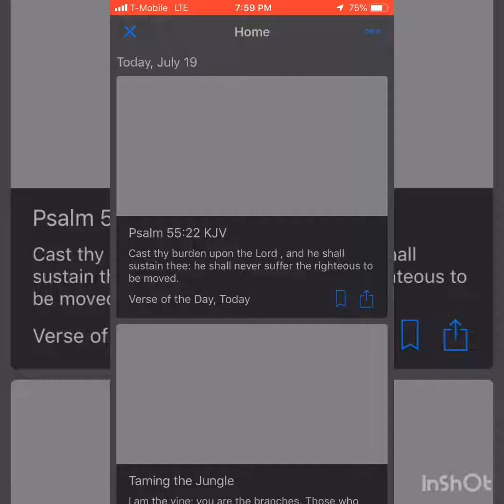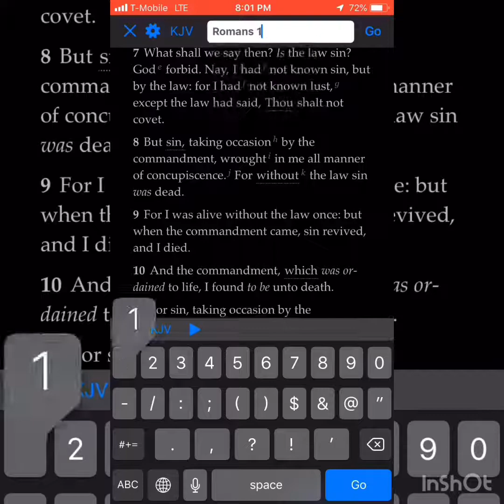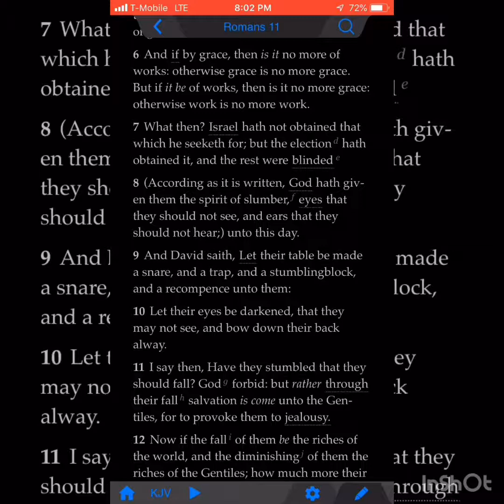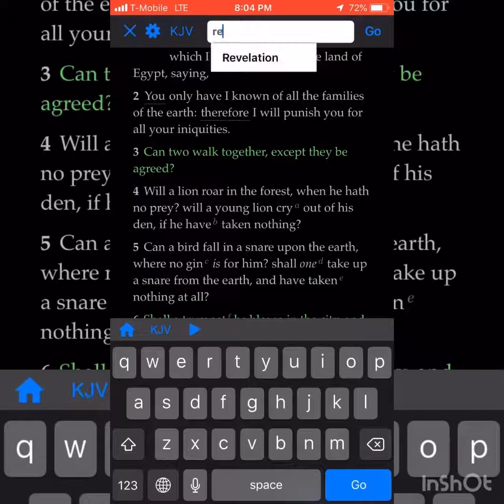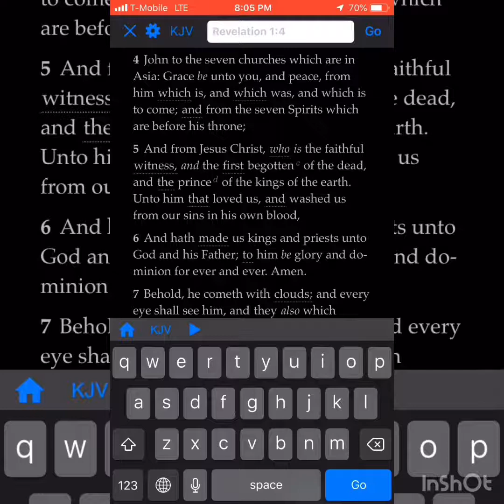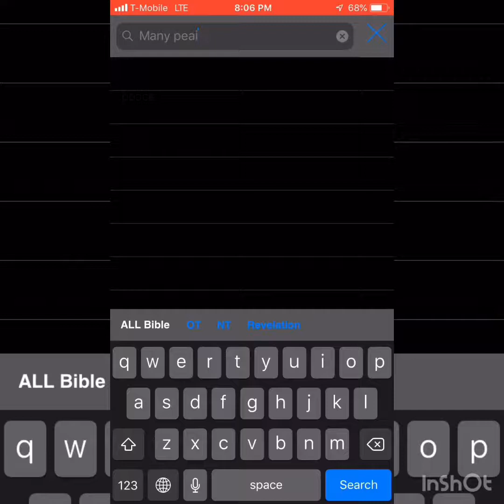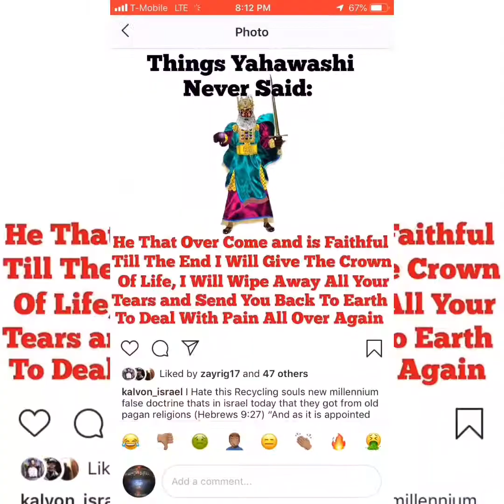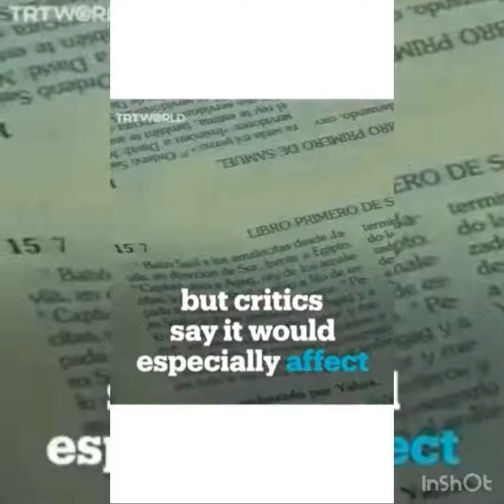Reincarnation is Bible and other topics PT2